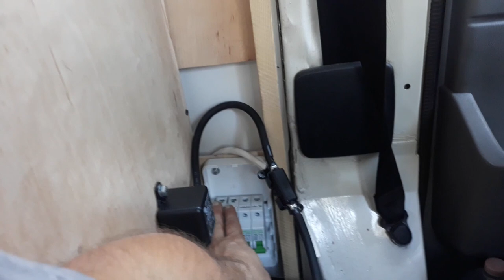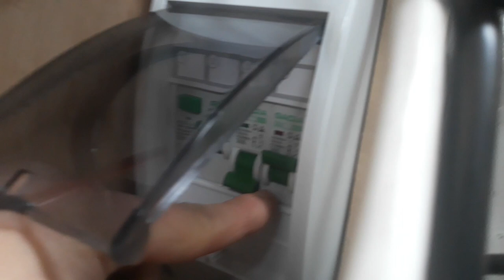Happyhands.van | Odc.#52 Moja instalacja 230V oraz separator akumulatorów, czyli jak to zrobiłem?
Cześć!

Witam Was na kanale Happyhands.van vlog.

W #52 odcinku staram się Wam podpowiedzieć, jak campervanie/kamperze zrobić prostą instalację 230V oraz jak przy użyciu separatora akumulatorów ładować akumulator hotelowy podczas jazdy.

Kanał Happyhandsvan vlog powstał przy okazji zakupu VW T4 Maxi i chęci przerobienia go na 4 osobowego Campervana. Wszystko to z perspektywy totalnego amatora i laika, który 'robi jak umi', czerpiąc z tego satysfakcję:)